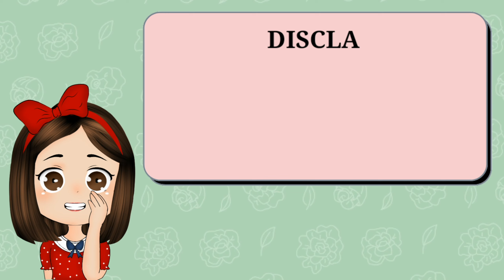BREAKING NEWS: ISSUE NI MAINE WITH MAJA | MAMA TEN NAGSALITA NARIN